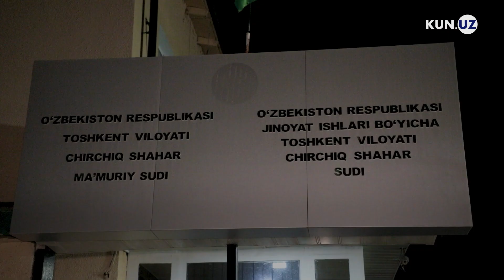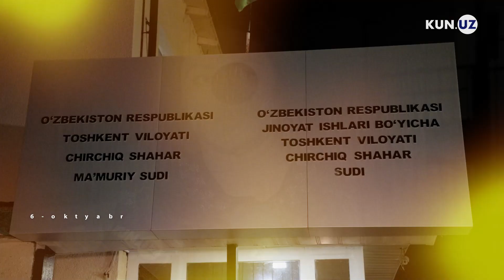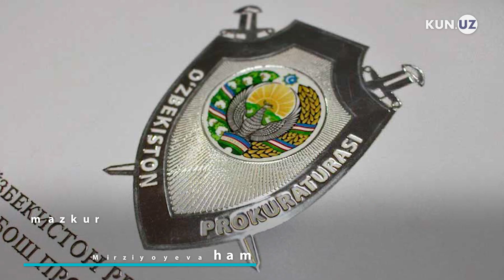Toshkent viloyati bosh infeksionisti Guljahon Yo‘ldosheva qamoqdan ozod etildi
Koronavirusga chalingan bemor o‘limi va 250 mln so‘m byudjet mablag‘larini talon-toroj qilganlikda ayblanib qamoqqa olingan Toshkent viloyati bosh infeksionisti Guljahon Yo‘ldosheva qamoqdan ozod etildi. Unga nisbatan qo‘llanilgan qamoq ehtiyot chorasi sud ajrimi bilan uy qamog‘iga almashtirildi.

6-oktyabr kuni jinoyat ishlari bo‘yicha Chirchiq shahar sudi binosida o‘tkazilgan sud majlisi yopiq tarzda bo‘lib o‘tdi. Unga ayblanuvchining yaqinlari ham, OAV vakillari ham kiritilmadi.

Yo‘ldoshevaning yaqinlariga ko‘ra sud ajrimida unga tergov yakuniga qadar OAVga intervyu berishi mumkin emasligi ko‘rsatib o‘tilgan. Sud majlisidan so‘ng Guljahon Yo‘ldoshevadan intervyu olishning imkoni bo‘lmadi. U majlisdan chiqiboq ichki ishlar xodimlari kuzatuvida uyiga olib ketilgan.

Biroq bu bilan ish yopilgani yo‘q. Tergov yakunlangach, jinoyat ishi sudda ko‘rib chiqiladi.